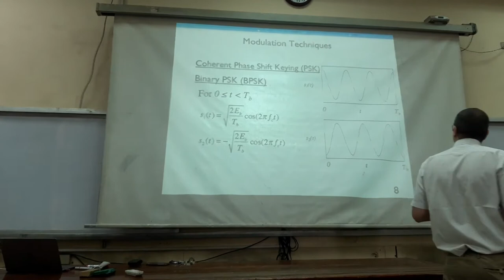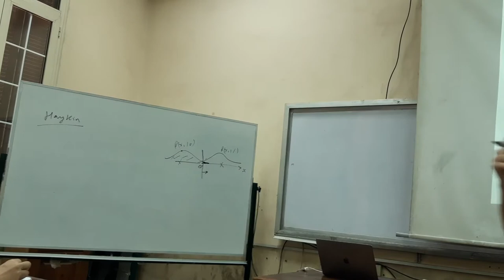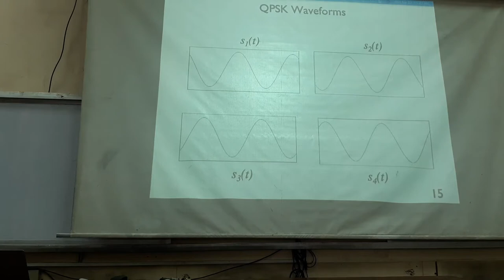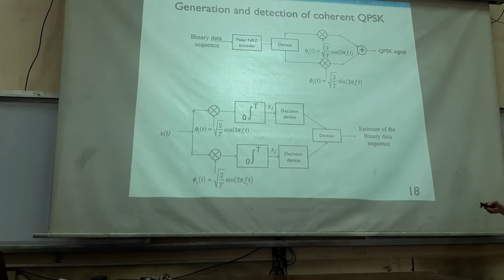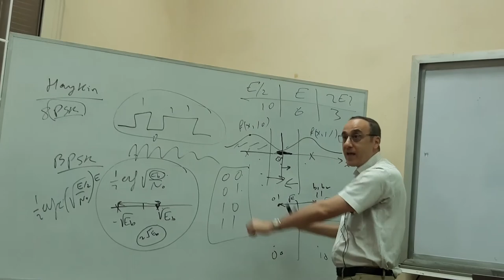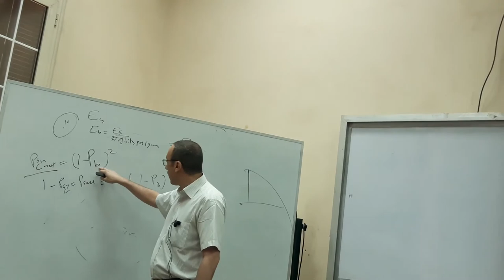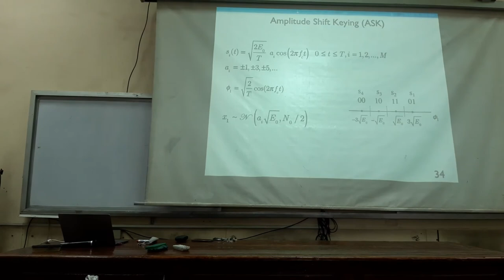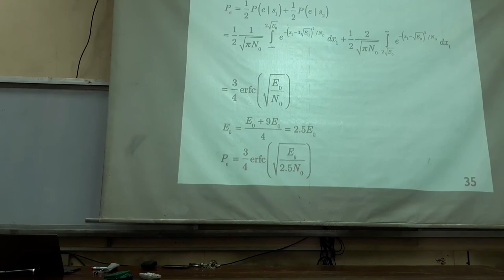Digital Communications | Dr.Mohammed Khairy | 3rdYear | 2ndTerm | Lecture 9